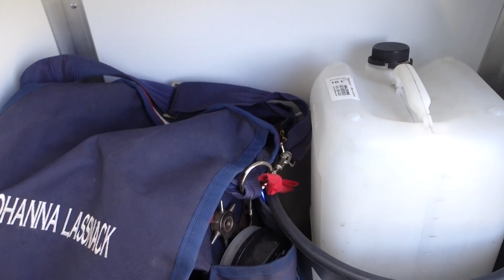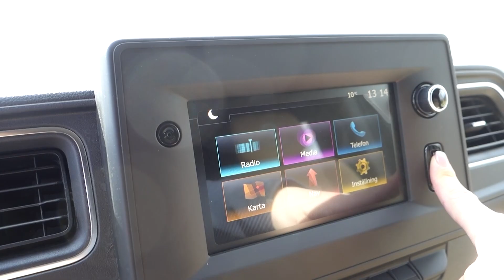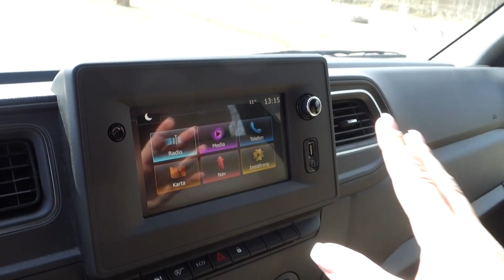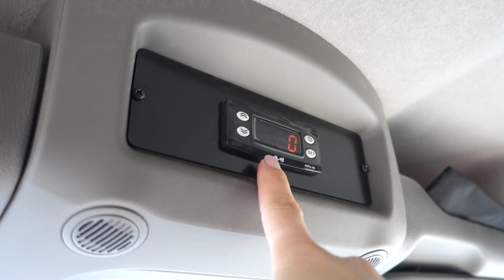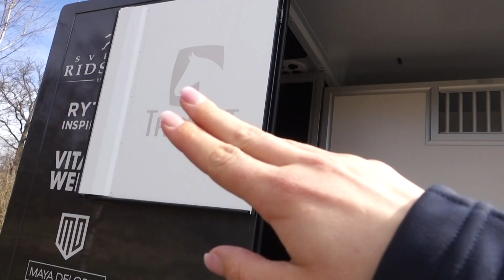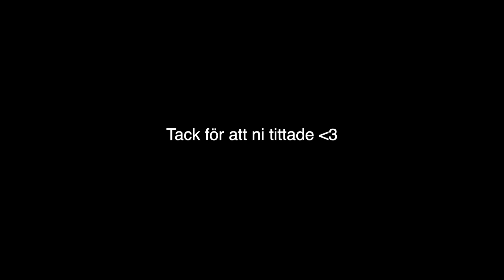Visar min lastbil - TRUCK TOUR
Visar upp min lastbil både invändigt och utvändigt och berättar om alla val jag gjort och varför.
Videon är i betalt samarbete med Torstensons.

Kort info om mig:
Bor: Ängelholm
Ålder: 29
Antal hästar: 2
- Saphira f.03 (Qredo-Wellington). Kom till mig Juli 2017.
- Calle Cool f.15 (Casallco-Casiro l). Kom till mig Februari 2020.
Gren: Hoppning
Nivå: Unghäst till 135cm
Redigerar i: Final cut pro
Kamera: Sony rx100 lll & Iphone 11

Dokumentär om mig: Med viljan som drivkraft.

Lyssna på min podd "En mental halvhalt".

TACK FÖR ALL KÄRLEK ♥️